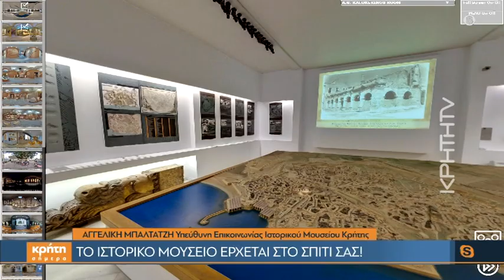Το ιστορικό μουσείο έρχεται στο σπίτι σας